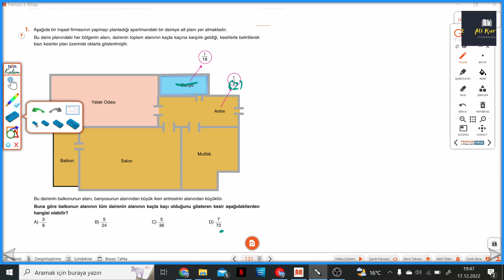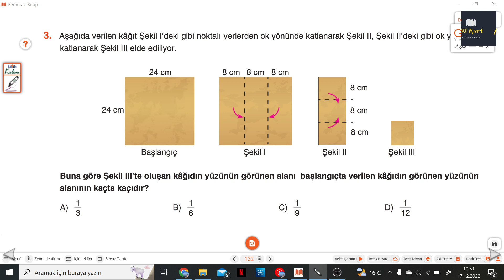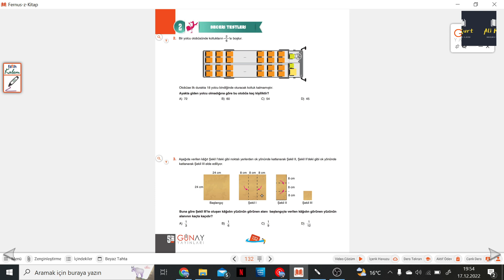5.SINIF BUMERANG S.131-132 BECERİ TESTLERİ 2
Günay Yayınları Bumerang Serisi 5.Sınıf S.131-132 BECERİ TESTLERİ 2 ile devam ediyoruz.